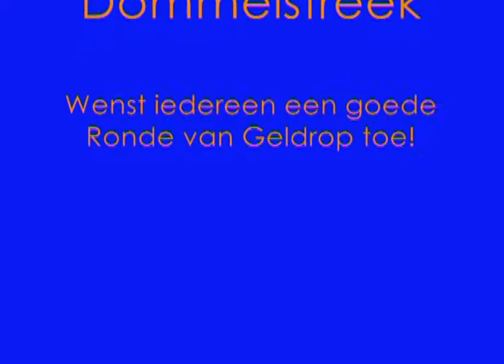Parcours Ronde van Geldrop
Video impressie van het parcours van de Ronde van Geldrop